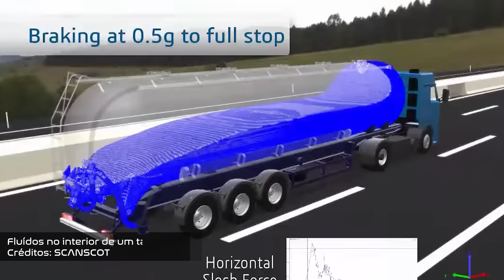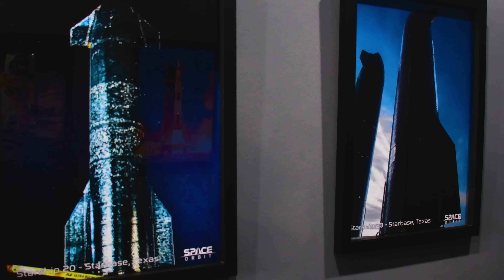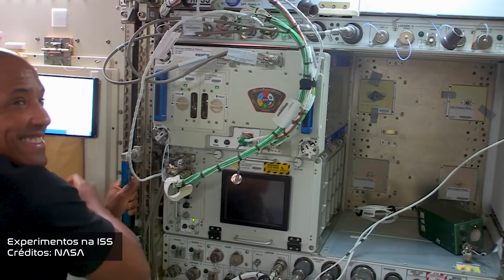VOO DO STARSHIP EM NOVAS IMAGENS ESPETACULARES! - Atualizações Starship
Nas Atualizações do Starship de hoje vamos comentar sobre o mais recente vídeo do lançamento do Starship divulgado pela SpaceX, além do andamento para as missões Artemis e muito mais!

Estão definidos quais serão os próximos veículos a voarem na maior fábrica de foguetes a céu aberto do mundo, mas o que todos queremos saber é quando eles partem para o espaço, mas vamos por partes.

A SpaceX finalmente divulgou o vídeo oficial do segundo voo do Starship e Super Heavy, mostrando novas imagens do lançamento mais esperado do ano.

Neste clipe pudemos entender ainda mais todo o poderio que a empresa de Elon Musk conseguiu domar, pois ainda é impressionante pensar que 120 metros de aço inox, motores e muito propelente foram capazes de decolar com tanto controle e estabilidade.

O principal ponto novo são algumas imagens da câmera onboard do Super Heavy onde pudemos ver como foram os momentos antes e depois da separação do Starship.

Detalhe para o desligamento sequencial dos Raptors que começaram pelos do grupo externo, com as 20 unidades sendo desativadas em uma simetria radial, até chegarem nos centrais, que seguiram o mesmo padrão até restarem 3 que permaneceram funcionando até o fim da manobra usando o Hot Stage.

Com a saída do Super Heavy, a SpaceX mostrou a reativação dos motores para a queima de retorno, e claramente vimos que um propulsor não ligou, com outros 12 funcionando.

Não é possível saber se a queima destes Raptors estava dentro da normalidade com o que pudemos ver até o momento, mas pode ter ocorrido uma intensa movimentação dos propelentes dentro do tanque, o que causou uma variação de fluxo e consequente perda de pressão.

Este fenômeno chamado de Slosh é o mesmo que acontece com caminhões tanque que tem sua distribuição de peso muito afetada pelo líquido, principalmente quando os reservatórios não estão cheios.

Claro que este não é um problema que foi descoberto agora, tanto que as soluções para caminhões e foguetes são relativamente parecidas, com o uso de defletores na parte interna de maneira a reduzir este movimento brusco.

Com a diferença que o slosh em foguetes ajuda a formar bolhas pela mistura do gás com a parte líquida, e juntando isto com o aumento de temperatura dos propelentes temos a intensificação deste efeito.

Com isto, a pressão sobe rapidamente no interior dos tanques e daí para frente é uma Desmontagem Rápida Não Programada com os pedaços do Super Heavy voando para todos os lados.

Mas antes do B9 explodir, a câmera onboard mostro o Starship se afastando com seus 6 motores ativados em plena potência, o que já deixou o Titio Musk e os funcionários da SpaceX em uma empolgação sem tamanho, afinal, não era só mais um segundo estágio, mas sim a maior espaçonave que o ser humano já colocou acima dos 100 quilômetros da linha de Kàrmàn, a fronteira internacionalmente reconhecida como o início do espaço.